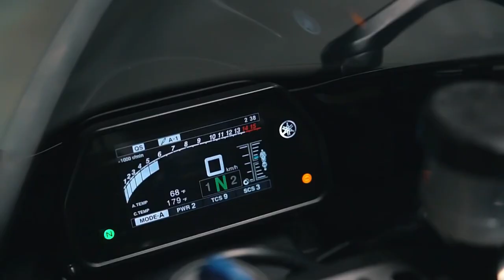Zeli - Sharks [FSZ- Video Release] No Copyright Music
Watch:

 • Zeli - Sharks [NC...